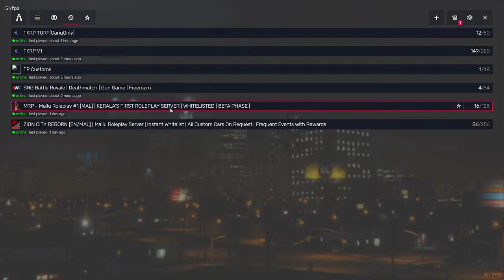TSK VS TVA [TURF WAR] |ROGG IS LIVE